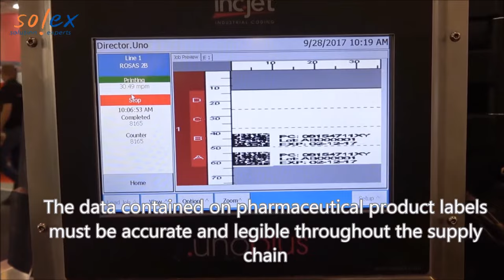Pharmaceutical Packaging Labels Inkjet Printing & Verification Solution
Lake Image's Discovery Multiscan integrated on the Rosas Maschinenbau GmbH Rewinder, inspecting Pharmaceutical Labels at speeds close to 750m/min

The EU Falsified Medicine Directive (FMD) requires that all barcodes and variable data printed on pharmaceutical packaging labels must be readable, verified and traceable.

Inkjet printhead issues, alignment or human error can lead to unreadable, duplicate or out of sequence labels causing serious batching and tracing issues downstream.

Lake Image's Discovery Multiscan reads, verifies and grades barcodes and validates serial and batch numbers against the database. When a defective label is found, Discovery Multiscan informs the Rewinder to stop at the inspection table, enabling the operator to inspect or remake the label.

This solution enables pharmaceutical packaging and label printing lines to fully meet the EU FMD labeling requirements.